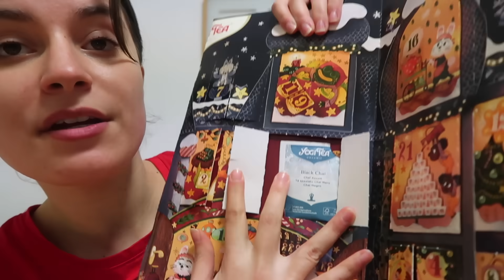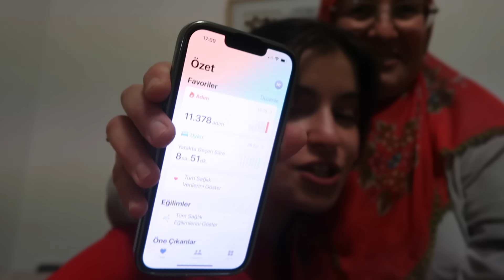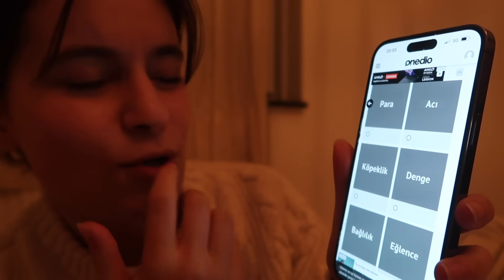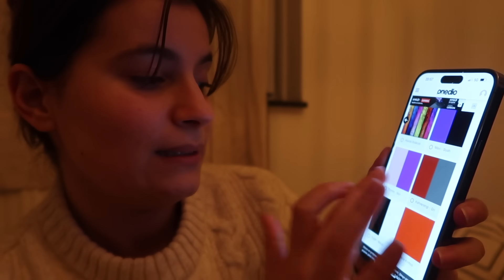Bu Takvim Altın Değerinde 😅 Ağda Makinesi, Denemeli Jean Alışverişi, Aşk-ı Memnu Karakterim